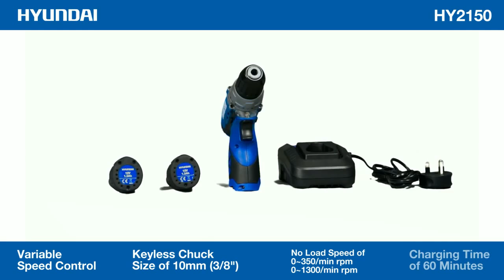Hyundai HY2150 12V Drill Driver